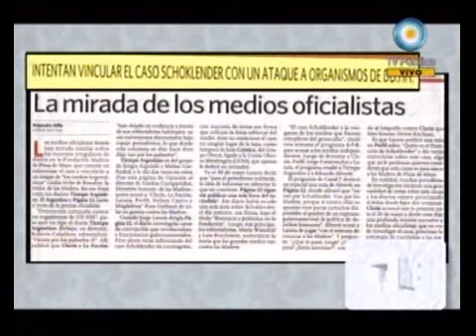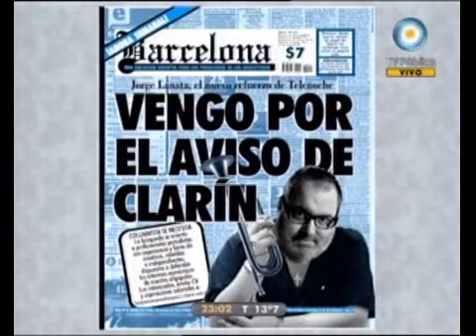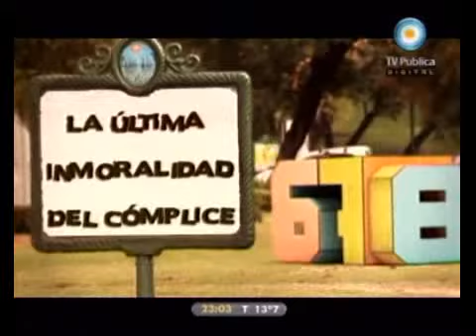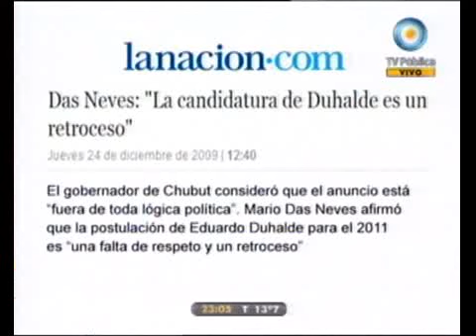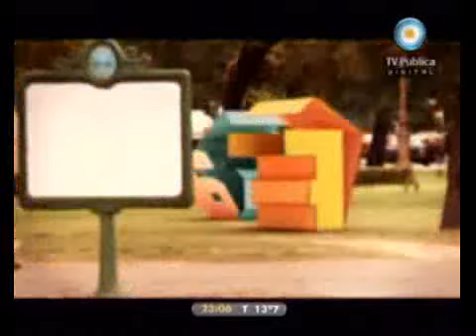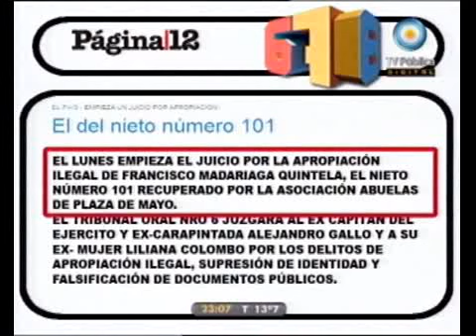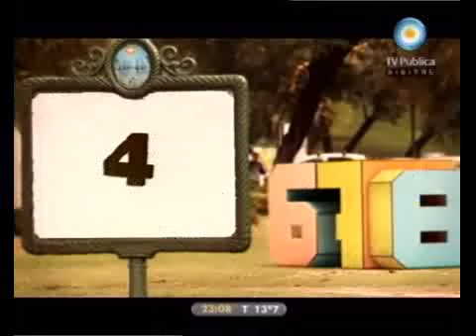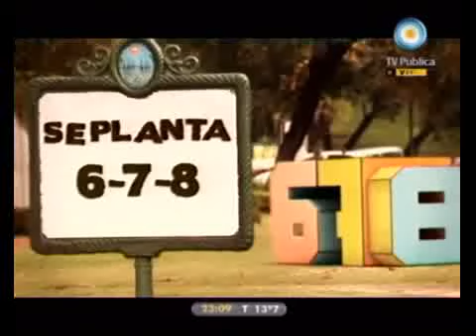678 - Apertura del Domingo 12-06-11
678 - Informe: Apertura del Domingo 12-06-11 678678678